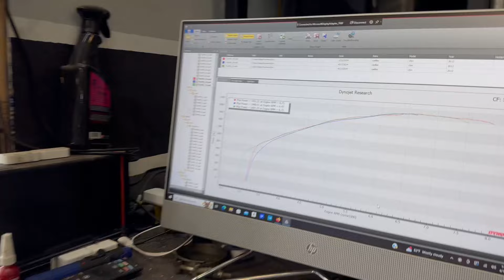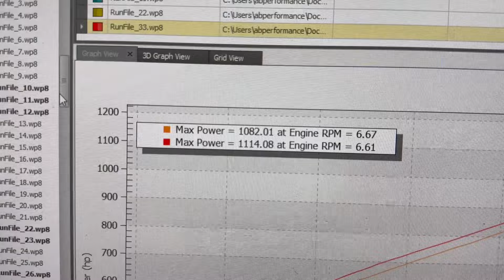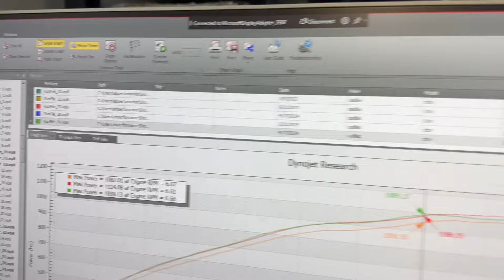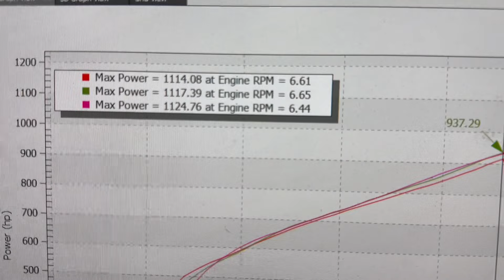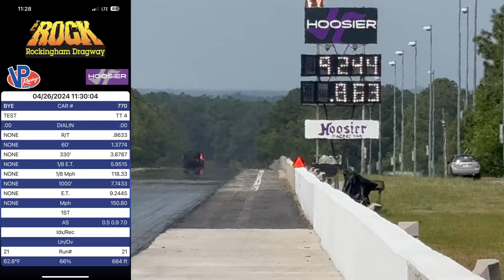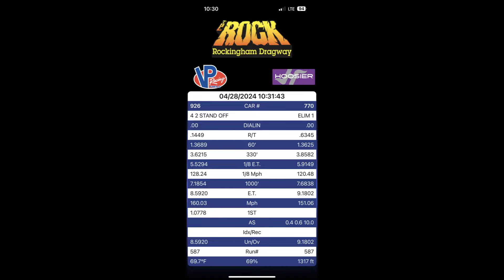Valkyree CTS-V with Kong Stage X LSA blower impressive numbers and new PB's.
We finally got Valkyree CTS-V back together and making some STEAM!  Everything fixed from Cadillac attack and back on the dyno then to the track for Civil Wars at Rockingham Dragway.
Kong Stage X LSA strapped to a Borowski Race Engine 427LS with a Circle D converter and A&B performance transmission.  All this done at over 4400 lbs race weight. She Thiccc.